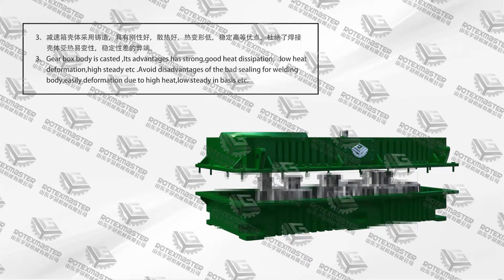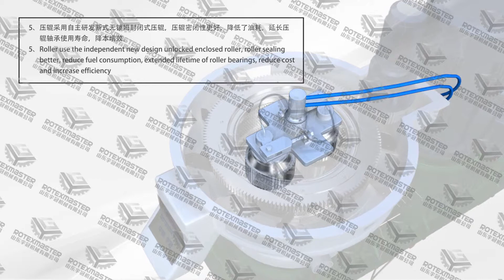New Design Wood Pellet Machine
New Design Wood Pellet Making Machine For Hot Sales!